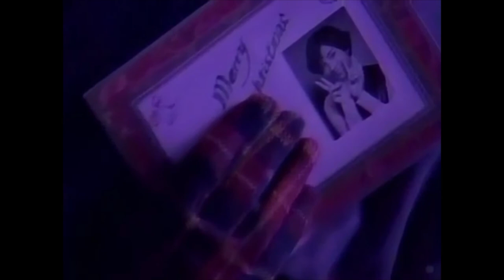ゆうやけしはす 『YAMATATSU』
すばらしかのキーボード兼ソングライター/ボーカリストの一人である林祐輔が”ゆうやけしはす”として本格始動。
初のソロアルバム『ニュー・ニート登場!!』を配信開始。

『ニュー・ニート登場!!』

1960年代、世界を圧巻したヒッピームーブメント。

その社会変革の試みは当時の若者たちに自由をもたらし、そして60年代の終わりと共に崩れ去った。

あれから約50年。ロック音楽はすっかり形骸化し、グローバリズム、新自由主義の波が日本を、そして世界を制圧する。

失われた30年、社会階層の二極化、固定化、派遣切りやパワハラ、不正などが横行する現代社会に疲れ切った者たちの一部は、いわゆる『ニート』として社会に反旗を翻した。そう、まるで50年前のヒッピー達のように。

我々にとってのベトナム戦争、『労働』からの逃避行が今、始まる。

『YAMATATSU』
作詞／作曲：林 祐輔

YAMATATSUの歌が聴こえる季節
僕は一人きり 君が消えたっきり

サンタがいない空は満月
雪の匂いと ケーキ屋に並んでる行列

『きっと君は来ない』 この歌はもう聴くまい

今日はクリスマスイヴ この前とは違い
今じゃ手を握るような相手は どこにもいない
サンタがもしいるなら 贅沢は言わない
クリスマスなんてなくしてくれ
ありえないけどさあ 君に会いたいなあ

愛し合う人達がいて 苦しむ人達がいる

今日はクリスマスイヴ 聖しこの夜
どっかの神様の誕生日 街が踊る
赤い靴下を履く 特に意味はない
プレゼントなんて期待はしてない
ありえないからさあ 君がいないからさあ
ありえないからさあ

歌と演奏
Vo.cho.Pf.Vibraphone. 林祐輔（すばらしか）
Gt. 石指拓朗
Ba.Dr. 田中ヤコブ（家主）
YAMATATSU 山下達郎

映像
 JR東海 TV CM

Special Thanks
ACE GENERAL STORE